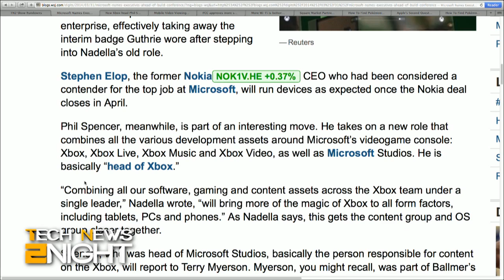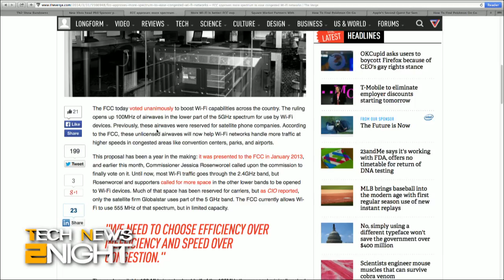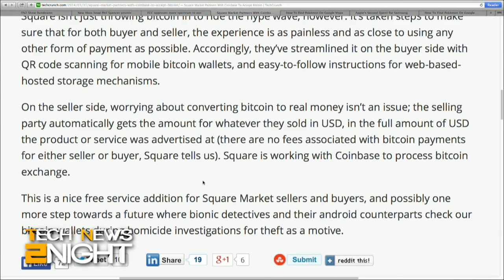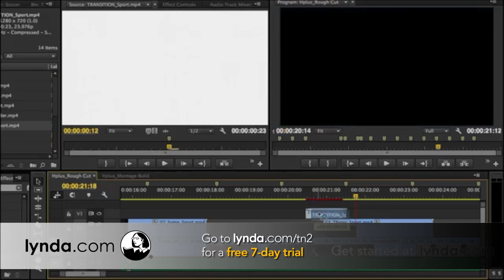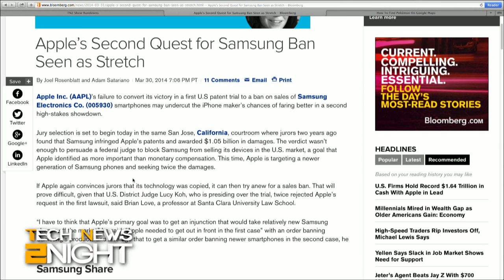Tech News Tonight 55: Apple vs Samsung Part Deux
What a new head of Xbox means for Microsoft, mobile video viewing is up 700%, the FCC approve more Wi-Fi spectrum, Square accepts Bitcoin, Google's Pokemon April Fool's prank, and what is Apple really trying to gain from the latest Samsung lawsuit?